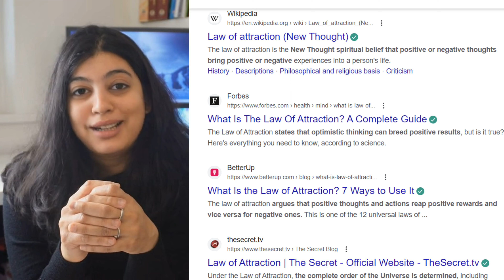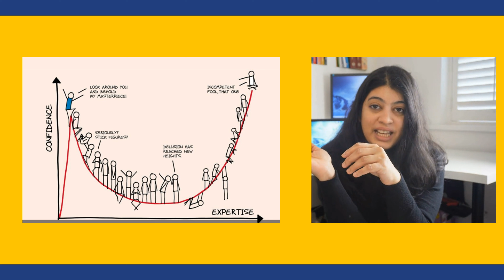Law Of Attraction: FACT OR FICTION? | The Abundance Psyche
Unlocking Wealth and Happiness: A Skeptic's Deep Dive into The Law of Attraction

This episode explores the principles of The Law of Attraction, particularly focusing on monetary attraction, through the lens of a skeptic. It delves into key concepts such as attention growth, raising vibrations, the importance of self-confidence, visualization, and the essential role of action in manifesting desires. Additionally, the discussion covers the impact of imposter syndrome, the power of mindset, meditation, gratitude, and realistic goal setting, ultimately suggesting that while the Law of Attraction is intriguing, what it must be paired with to be truly effective.

00:00 Introduction to the Law of Attraction
00:29 Focus and Attention
01:54 The Impact of Your Surroundings
02:29 Is LoA infallibile?
02:50 Imposter Syndrome
04:57 Visualization and Manifestation
05:31 Action
06:48 Feelings and Mindset
07:36 Meditation and Expectations
08:39 Abundance
09:31 Final Thoughts
11:05 The Practices Suggested by The Secret
15:04 Conclusion

This content is for educational and entertainment purposes only. TAP-Money, The Abundance Psyche, and Braintap Advisory Ltd. don’t provide tax or investment advice. The information is being presented without consideration of the investment objectives, risk tolerance, or financial circumstances of any specific investor and might not be suitable for all investors. Past performance is not indicative of future results. All investing involves risk, including the possible loss of principal.

We strongly recommend getting regulated financial advice if you are not comfortable with making financial decisions. She is not authorized by the Financial Conduct Authority.

However, there is no guarantee that you will earn any money using the techniques and ideas in these materials. When we present revenue and sales figures on our website and our other channels, we are showcasing exceptional results, which do not reflect the average experience. You should not rely on any revenue, sales, or earnings information we present as any kind of promise, guarantee, or expectation of any level of success or earnings. Your results will be determined by several factors over which we have no control, such as your financial condition, experiences, skills, level of effort, education, and changes within the market. Running an online business carries risks and your use of any information is at your own risk.